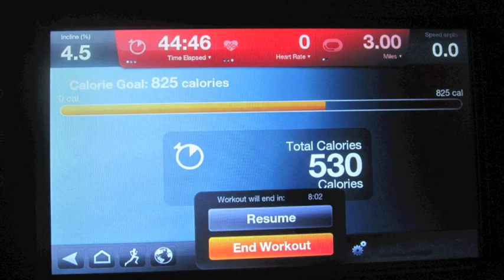Treadmill exercise results on my 5 mile a day journey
THE last 1 minute is a REPEAT of what I said earlier in my video,
But It has a different ending~

I am getting in 5 miles a day in exercise plus regular movement I do in a day. Mostly raw eating now.I am on Day 4 of nothing but juices. I set and reset how many days I can go with just juicing .LET ME MAKE SOMETHING CLEAR- Its not to just lose weight-Its to reset my body and cleanse-In late 2011- I juiced and ONLY juiced for 49 days .Can I do this again~ We shall see.

Let me re-introduce myself for the ones whom don't know me. I am a gal whom turned to adding Raw Foods into my life in October of 2008. I slowly but surely bought Juicers,dehydrator, and other items,as I have had a Vita mix for several years already.I stuck with raw eating with cheats of other non raw foods and about in year 2011 I added juicing into my life. My first juicer was a Champion I found on Craigslist ,than a Breville and my latest juicer that I like best is the Omega 8600 one or is it the 8700???So watch me make videos on my NEW journey Back to Raw,Juicing and all that~